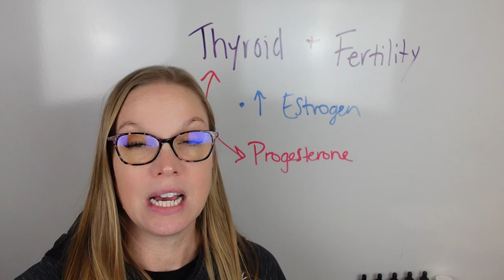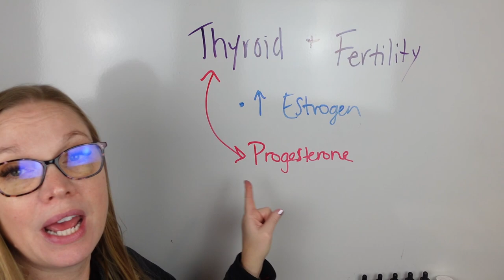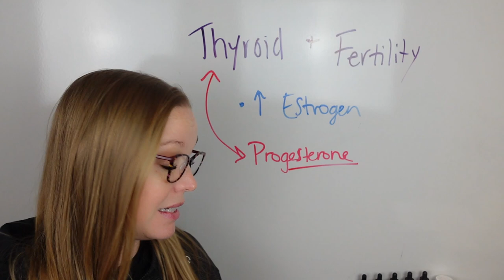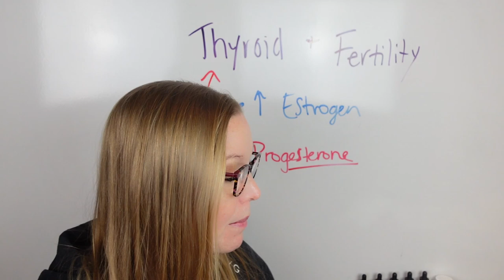How thyroid levels impact fertility